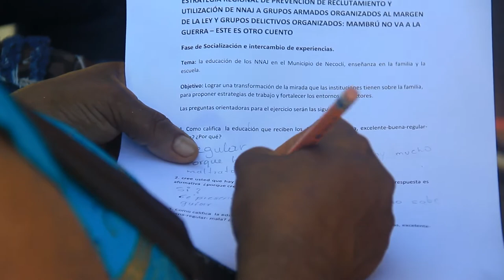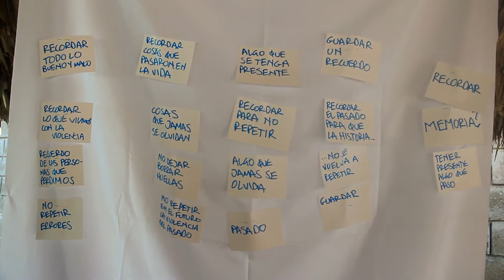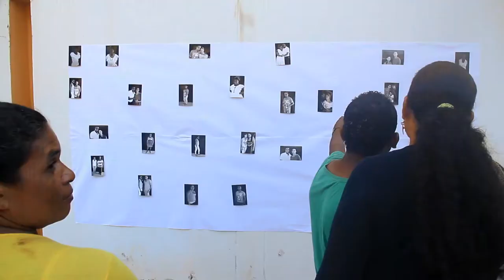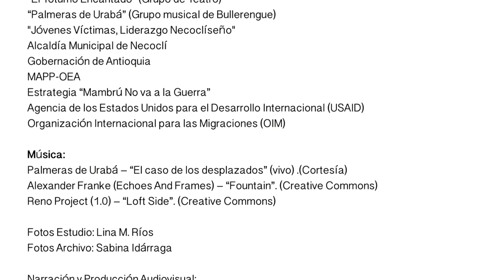Memoria Histórica en Necoclí: Huellas imborrables del conflicto armado en Urabá, Colombia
Memoria Histórica en Necoclí: Huellas "indelebles" del conflicto armado en Urabá, Colombia.
Narración y producción audiovisual: Mauro Robledo. Latomafilmes. 2013.

En Necoclí, Antioquia se celebró la Sexta Semana por la Memoria en noviembre de 2013. Conoce los testimonios de sus habitantes y las actividades para reivindicar la memoria de sus víctimas y sobrellevar los sufrimientos del pasado.
Una producción de Latomafilmes, con el apoyo del Programa de Fortalecimiento Institucional para las Víctimas, que cuenta con el apoyo financiero de la Agencia de los Estados Unidos para el Desarrollo Internacional (USAID) y técnico de la Organización Internacional para las Migraciones (OIM).